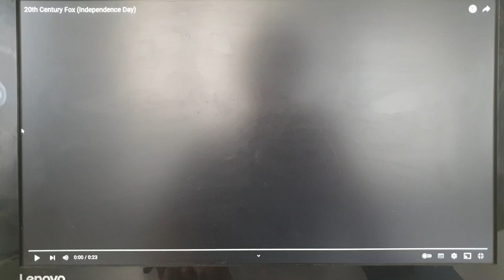20th Century Fox (1996)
From Independence Day (1996)